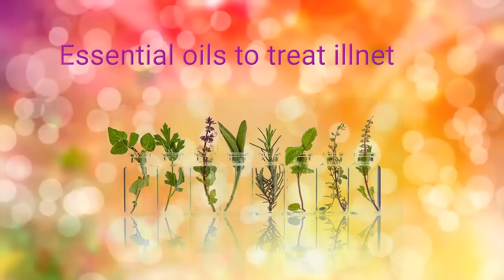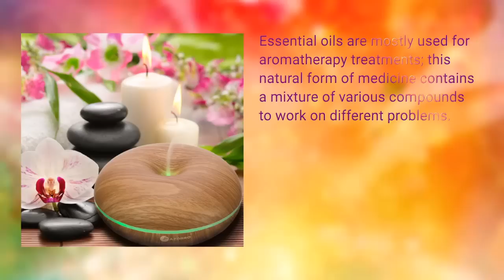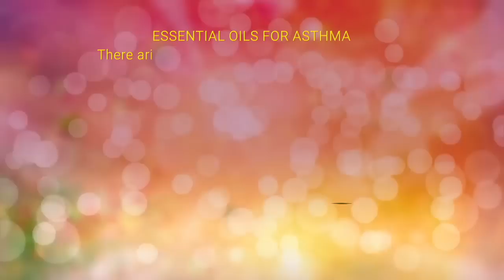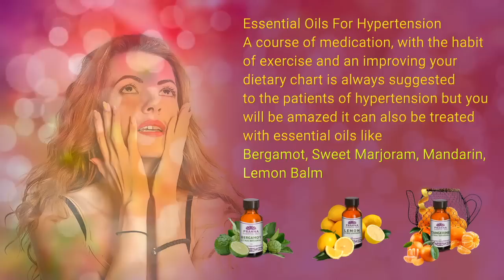Essential oils to treat illnesses. What essential oils are used? Essential Oils As Medicine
Essential oils to treat illnesses. What essential oils are used?
Pranna Is Living Energy That Resounds Throughout Our Universe, And Pulsates Through Our Bodies! Learn the Secrets of Maintaining A Perfect Harmonic Balance Within You and The World in Which We Live. YouTube

Essential oils to treat illnesses
What essential oils are used?

Rich with antimicrobial properties, antioxidants, minerals, vitamins, natural constituents, and nature active essence’s, the essential oils are known as the best natural remedy with great health benefits

Essential oils are mostly used for aromatherapy treatments; this natural form of medicine contains a mixture of various compounds to work on different problems.
ESSENTIAL OILS FOR CANCER
PubMed Health has released a vast knowledge of information on preventing cancer; to let you know, cancer can be prevented and or treated, using essential oils specifically blended for its treatment.
Citrus, Clary Sage, Frankincense, Lavender, Lemongrass, Myrrh, Peppermint, & Thyme

are exceptionally effective for cancer treatment. (consult with your professional naturopathic doctor before commencing any treatment)
Essential Oils for ADHD
Top essential oils for ADHD are Vetiver, Cedarwood, Lavender, Frankincense and Blood Orange; that calm the mind and decreases the symptoms of ADHD.
ESSENTIAL OILS FOR ASTHMA
  There are some very good essential oils that work wonders in bringing  relief for asthma sufferers, such as
Clove,
Eucalyptus,
Thyme,
Tea Tree, Oregano
7. Essential Oils For Seborrheic Keratosis
An uninvited skin growth that occurs in older age is difficult to recover using different products. However, the essential oil like rosemary is assumed as one of the best to treat seborrheic keratosis
Essential Oils For Hypertension
A course of medication, with the habit of exercise and an improving your dietary chart is always suggested to the patients of hypertension but you will be amazed it can also be treated with essential oils like
Bergamot, Sweet Marjoram, Mandarin, Lemon Balm,

The use of Essential Oils in your daily life is one of the best ways to help prevent the onslaught dis-ease

Watch new video Essential oils to treat illnesses. What essential oils are used? Essential Oils As Medicine